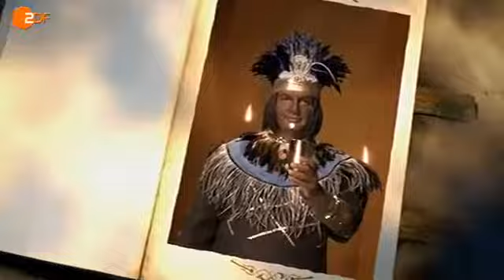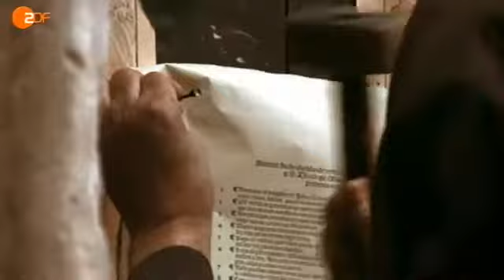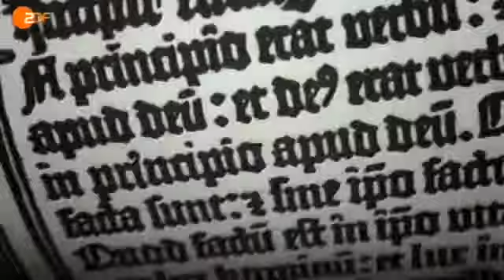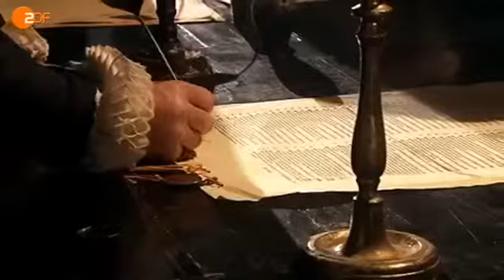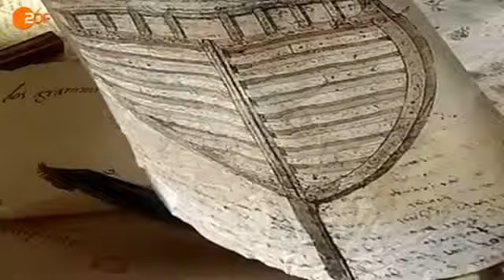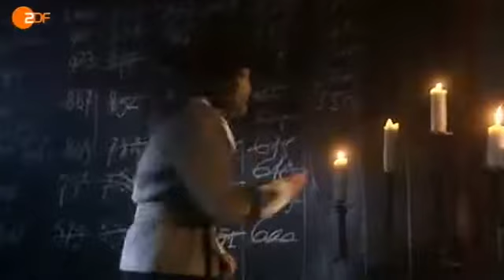Terra X - Weltgeschichte mit Hape Kerkeling (6)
Geschichte, Politik, Wissenschaft oder alle anderen Bereiche. Interesse an mehr?

Geschichte, Politik, Wissenschaft oder alle anderen Bereiche. Interesse an mehr? Gefällt?.

Weltgeschichte mit Hape Kerkeling 2 Hape Kerkeling will ins Zentrum der Welt reisen - und landet in Rom. Für viele Menschen ist Rom das Zentrum - für Katholiken. Rom war schon einmal der.